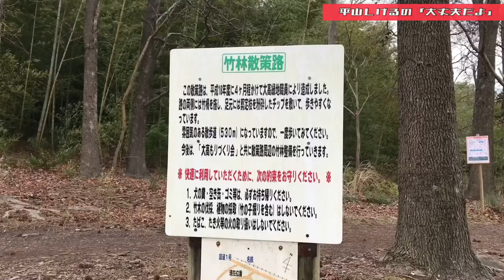真冬の強風を楽しむ為に竹林散策したら見たことない鳥がいた 2021年1月29日(金) A man walking in a bamboo grove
これからもあなたの背中さすり続けます！